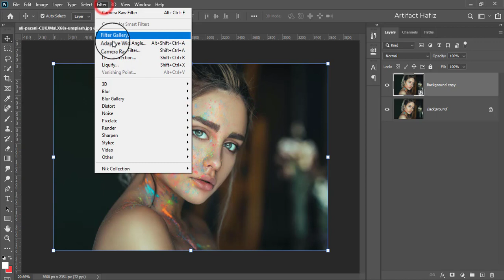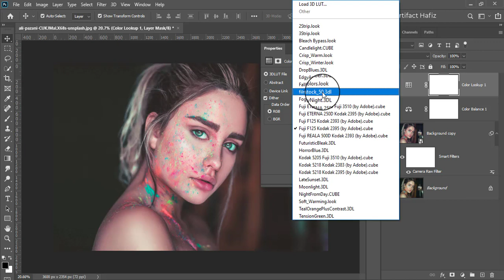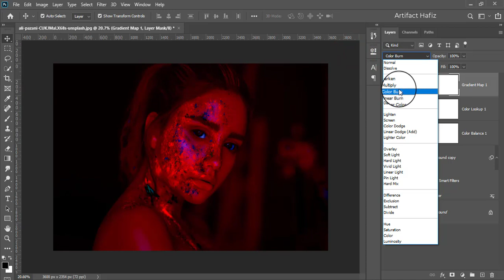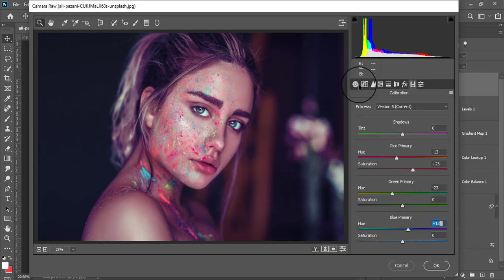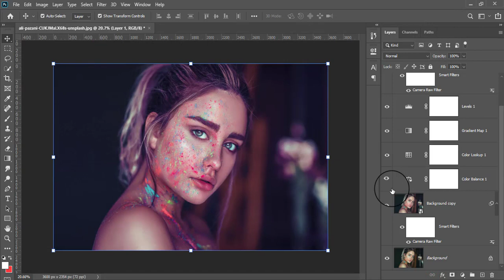Top Notch Photo Effect With Color Grading: Adobe Photoshop Tutorial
Hello Viewers,
Here I will show Top Notch Photo Effect With Color Grading: Adobe Photoshop Tutorial.

Skype: rakibhafiz
Follow me on